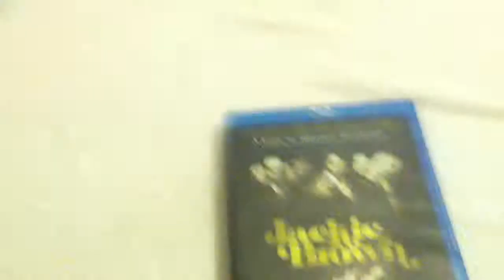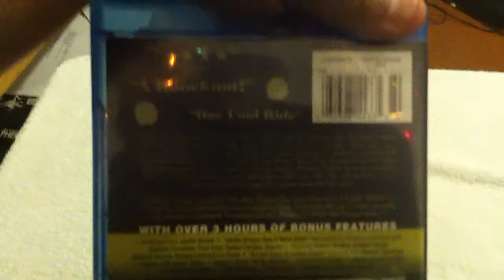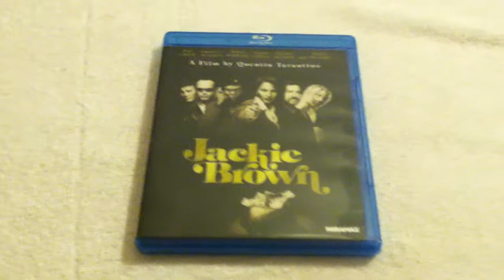Jackie Brown Review! Spoiler Alert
My review of Quentin Tarantino's Jackie Brown.

If you want to buy the movie:

If you want to buy the soundtrack: